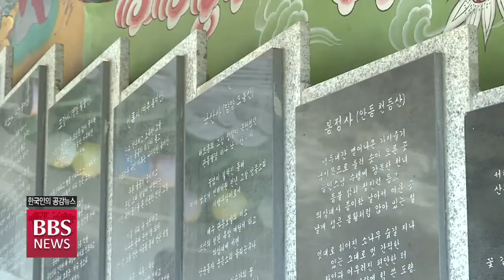[BBS뉴스] ‘한반도 평화의 탑’ 제막...108산사 순례 이어 국난 극복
한국 불교의 새로운 신행 문화를 이끌어온 선묵 혜자스님의 '108산사순례기도회'가 108산사 순례와 53기도도량 순례의 회향을 기념해 평화의 진신보탑을 조성했습니다.

108산사순례기도회는 부단한 수행 정진으로 코로나19 국난을 극복하고 한반도에 평화의 기운이 가득하기를 발원했습니다. 현장을 최선호 기자가 취재했습니다.